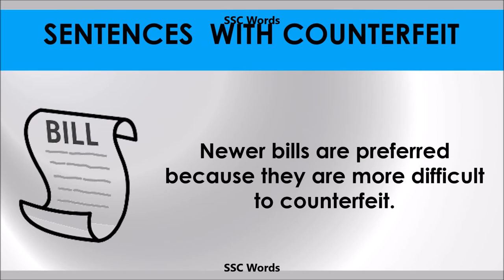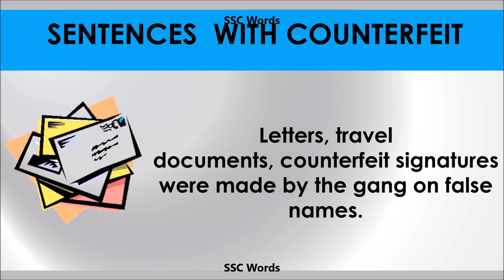Counterfeit - Improve English - Meaning and 5 sentences - GRE / CAT / GMAT word - SSC Words